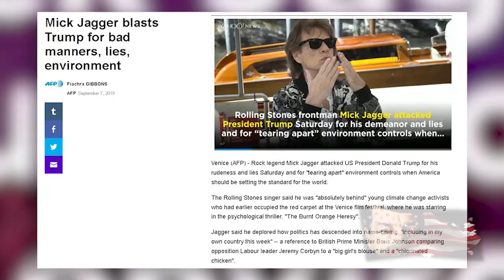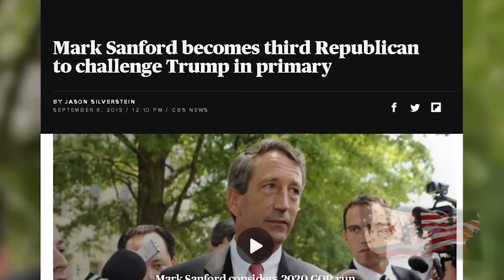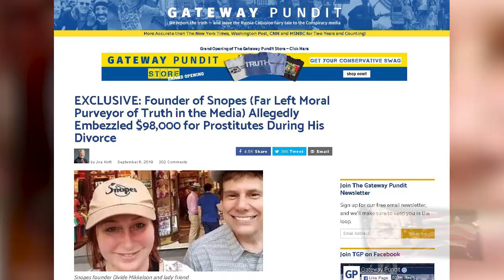Globalist's Latest Useful Idiots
Its always the people that have less than zero room to talk that come barreling out of nowhere to attack Trump with full cartloads of BS. Whether its Mick Jagger, who recently blamed Trump  for "tearing apart" environment controls when America should be setting the standard for the world. Of course his Royal Satanic Majesty doesn't understand that those controls include something found in the fine print of the UN Climate Summit known as "loss and damage". Where the United States and other developed countries essentially pay up to undeveloped countries for any damages incurred by CO2 em missions determined by UN climate scientists. A quick way to spiral the United States into an economic collapse. But who can expect a Satanist who made a film with Crowley acolyte Kenneth Anger and future Manson murderer Bobby Beausoleil to understand anything outside of what his social circle of vampires tells him.

And then there is former South Carolina Gov. Mark Sanford, who has announced that he will run as a Republican against Trump. Sanford went on to attack Trump for his transgressions, while brushing aside the fact that he covered up an affair he was having with his Argentinian mistress by claiming he had been hiking the Appalachian trail.

Add to this motley crew, disgraced former Trump Press Secretary Anthony Scaramucci, who is desperately clinging to his fifteen minutes of fame.And then there's the field of Democratic candidate madness. Towing the same cringe worthy attacks we have all grown to loathe.
Even the almighty King of Morality and Truth, Snopes founder David Mikkelson allegedly embezzled $98,000 for prostitutes during his divorce. I ask you, has any decent person stood up in opposition to President Trump's populist uprising?